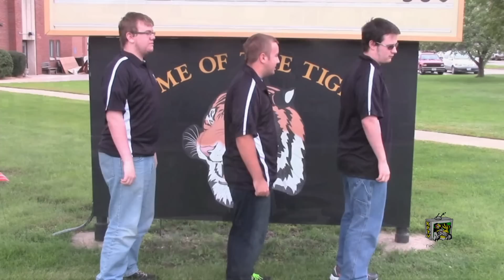Tiger TV: Season 2 Episode 3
All about one of the new Project Lead the Way classes, Football Senior Night, and High School Cross Country runners.